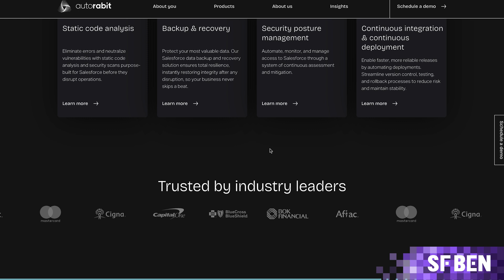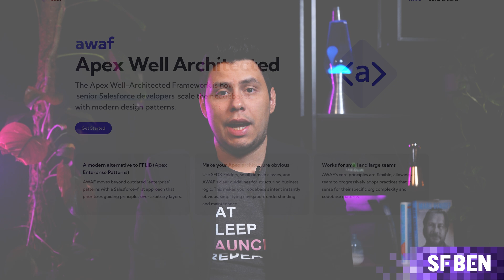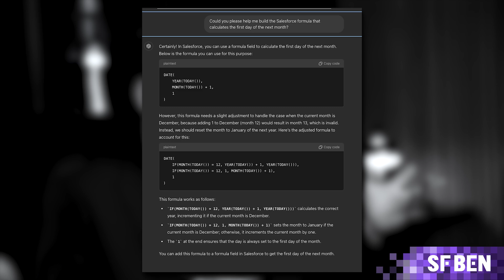Salesforce Insights & Trends for Developers with Pablo Gonzalez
In this video, we sit down with Pablo Gonzalez, a seasoned Salesforce expert and Product Manager at AutoRABIT, to explore his journey in the ecosystem — from early career struggles to writing Clean Apex Code. Pablo shares insights on DevOps, the evolving Salesforce developer landscape, and the role of AI in modern development. Whether you're new to Salesforce or a veteran, this conversation offers valuable perspective and practical advice.